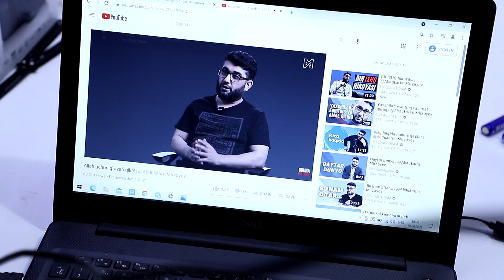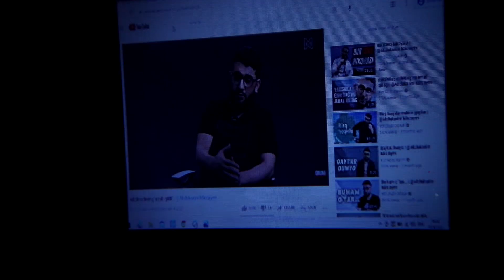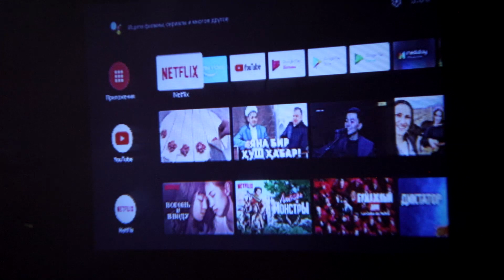Mini Proektor YG-300 batafsil ma'lumotlar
Assalomu alaykum. Bu videoda Mini Proektor YG-300 bilan tanishib olasiz.

AliExpressdagi manzili